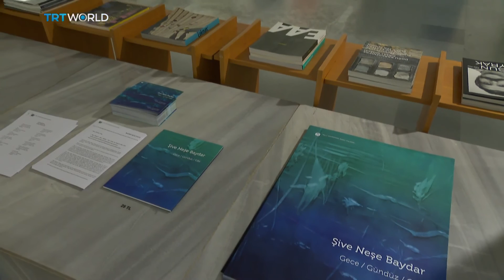Showcase Turkish Artist Neşe Baydar Combines The Abstract With The Figurative